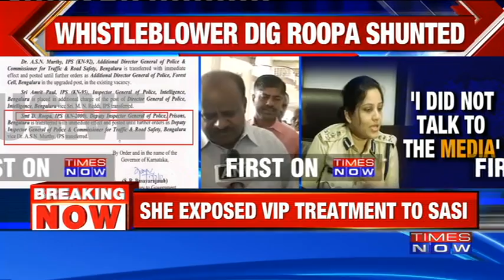DIG Prisons, D Roopa Transferred By Karnataka Government